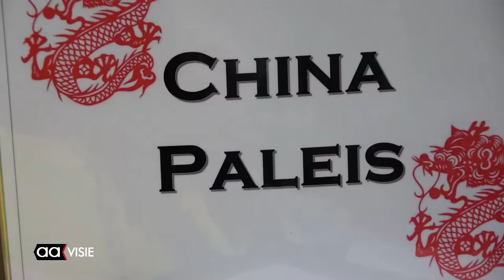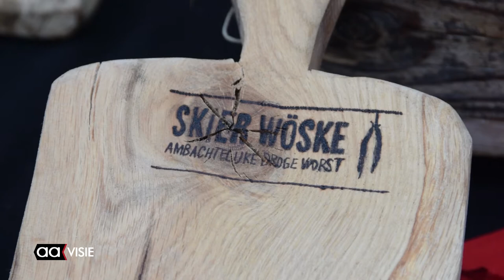Studenten ROC van Twente organiseerden Springfair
Tweedejaarsstudenten van de opleiding Verkoopspecialist van het ROC van Twente organiseerden op woensdag 6 april een Springfair. Met ongeveer 45 kraampjes werd het Atrium van de ROC-locatie aan de Wierdensestraat ingericht als een grote 'markthal'. De organisatie van deze fair was een examenonderdeel van het vak Ondernemen en Ondernemerschap.

De Springfair was niet alleen bedoeld voor leerlingen en docenten, ook andere belangstellenden waren van harte welkom. Verschillende grote merken waren vertegenwoordigd. De kraampjes werden bemand door studenten, zij voerden eveneens de verkoopactiviteiten uit.